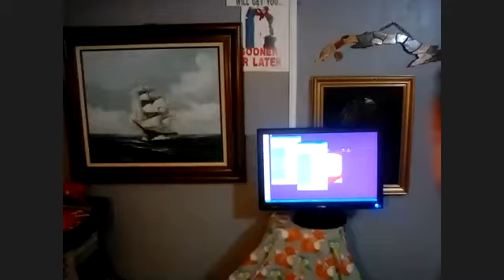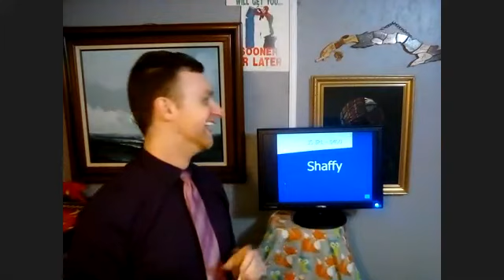JS Jeopardy: Volume 2 (With host: STEV)